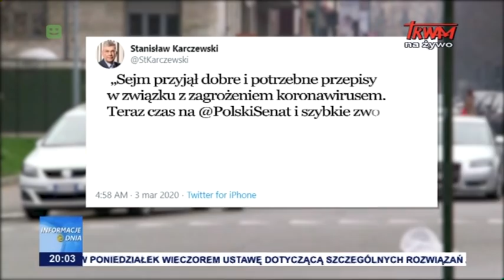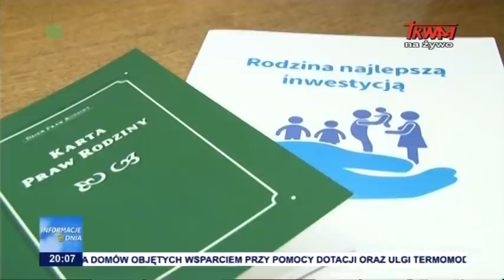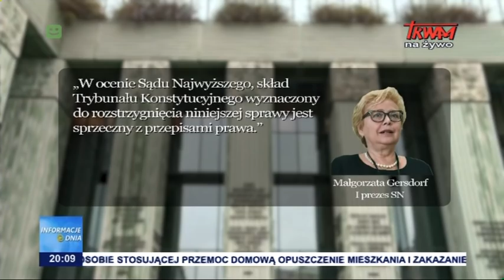Informacje Dnia 03.03.2020 [20.00]